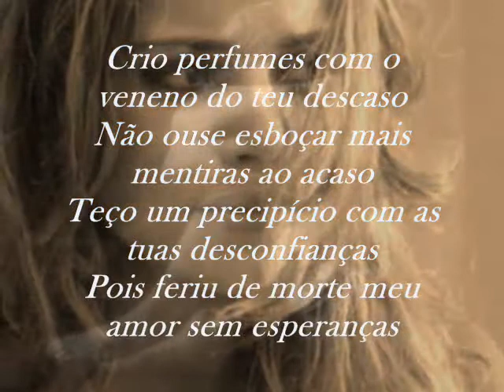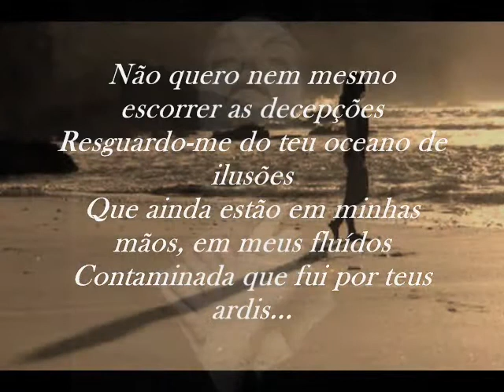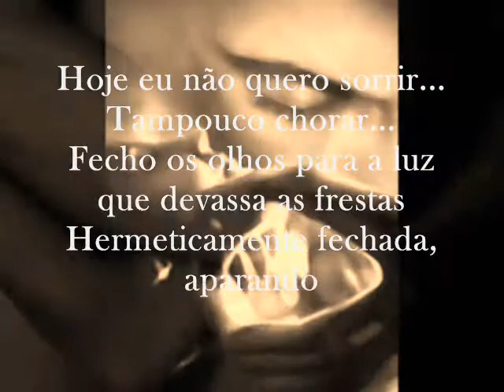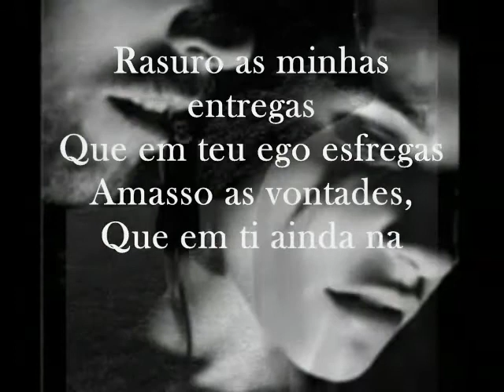Hoje não!! mais.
Que tal por seu coração para refletir?!
Topa exorcizar àquela dor?!

Algumas vezes ao querer ajudar, talvez por amar demais alguém... Ficamos aprisionados com o coração ludibriado porque àquela pessoa não soube corresponder ao nosso sentimento. Sugou à nossa alma,nos fez capacho de sua vontade, transformou nossa vida e nos fez perder até a identidade...  Este aqui é um grito tripartite (Silvia, LuLinda e Hilde) e que bem pode ser o teu também. Assista! Reflita! Comente! Coloque em teus favoritos. E divida-o entre os teus amigos. Atire a primeira pedra quem nunca sofreu dessa dor.